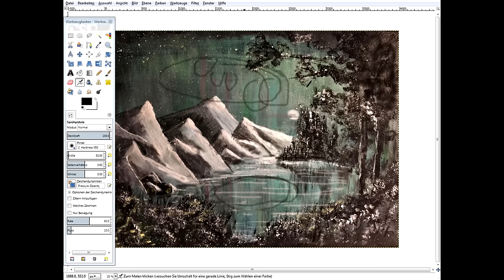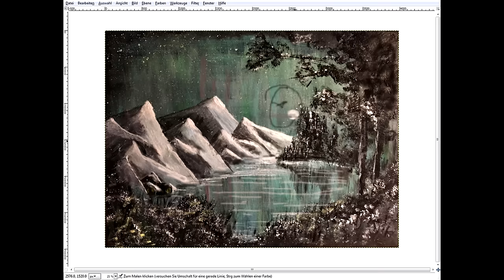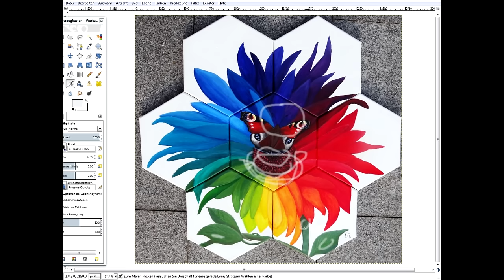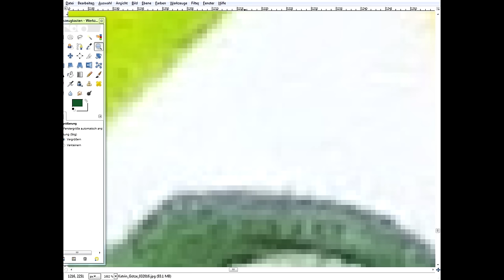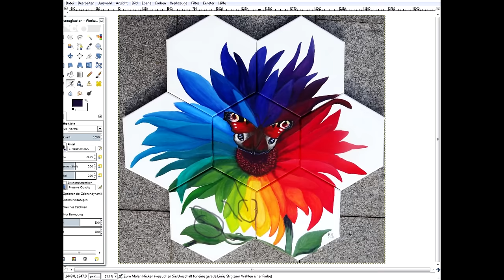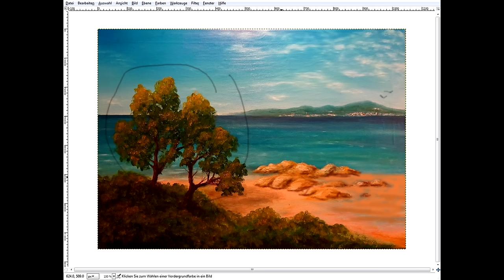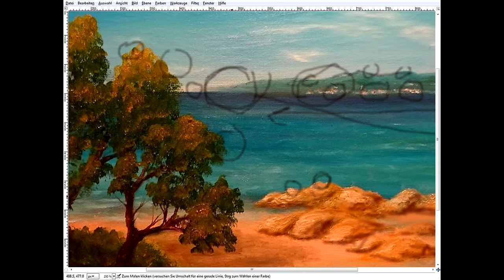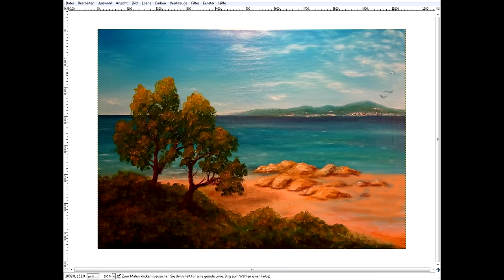Eure Bilder auf YouTube (2)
Ihr schickt mir eure selbst gemalten Bilder und ich bespreche sie gegen ein kleines Honorar. Mehr dazu auf meiner Homepage